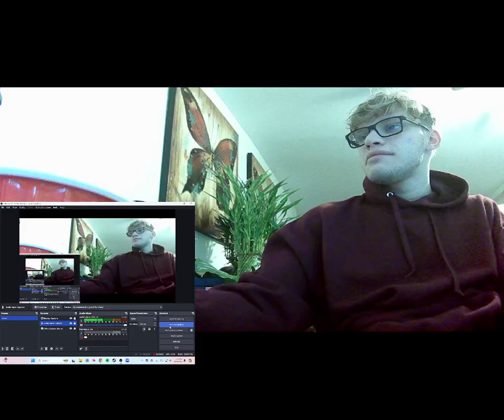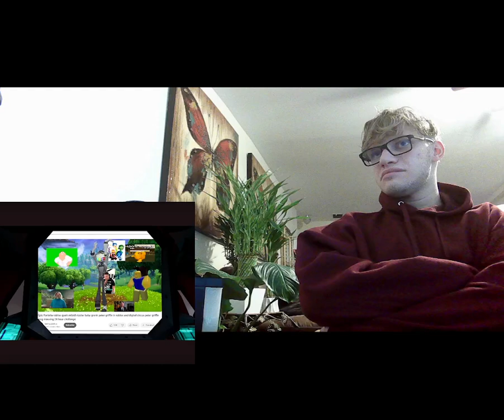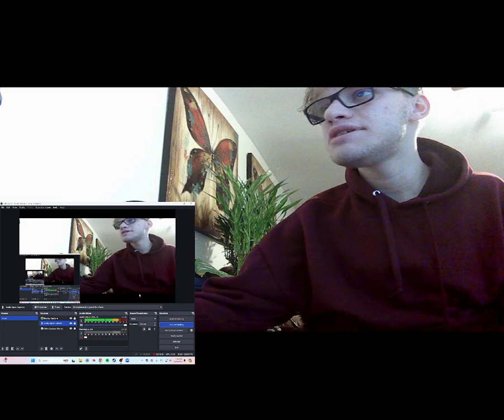Mr. Puzzles Clubhouse Reaction